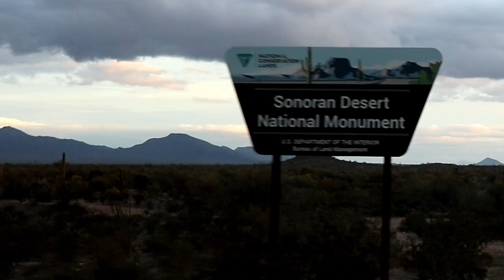Everywhere You Turn You See One, Leaving A Friend Behind. RV Living and Life Vlog